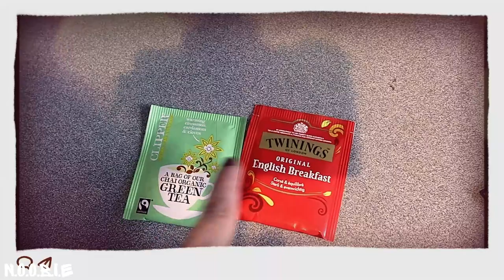HAUL MAKEUP PAS CHER 2022: SHOP MISS A LE SITE DE MAQUILLAGE A 1$ 😱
Voici un haul makeup pas cher parfait pour les petits budgets. SHOP MISS A est un site de maquillage à 1 $. C'est un site de beauté et de soins américain qui propose du make-up/ accessoires / pinceaux / bijoux à petit prix. Le maquillage proposé sur le site Miss A est d’ailleurs le moins cher que j’ai vu jusqu’à présent puisque presque tout est à vendu 1$. Et pour info, les marques proposées sur le site Shop Miss A sont cruelty-free. J’espère que ce haul makeup pas cher vous plaira et le concours aussi. Des bisousss 😘💋

✔️ pas d'activer les notifications en cliquant sur la cloche
🔔 pour être avertis à chaque nouvelle vidéo !